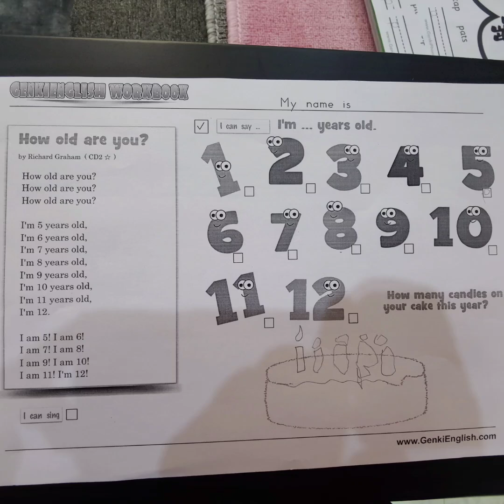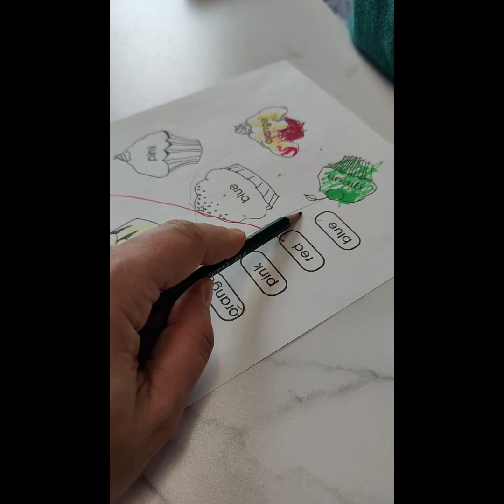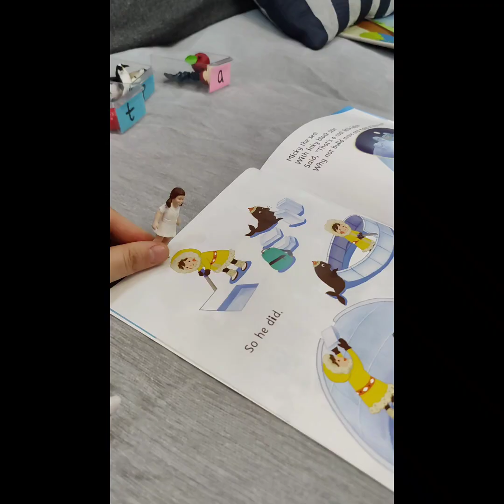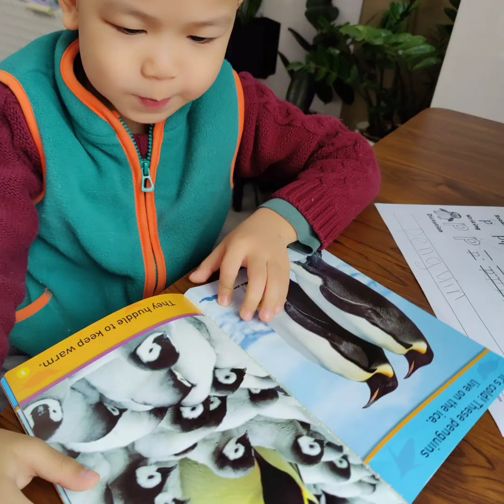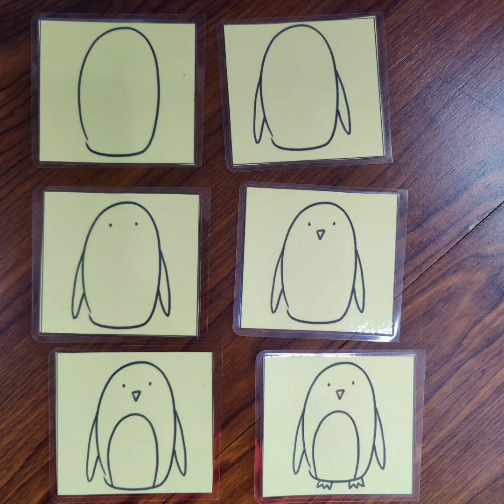YangYang lesson - November 2023